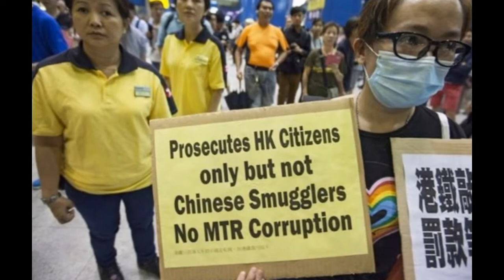Musicians make noise over HK underground size rules